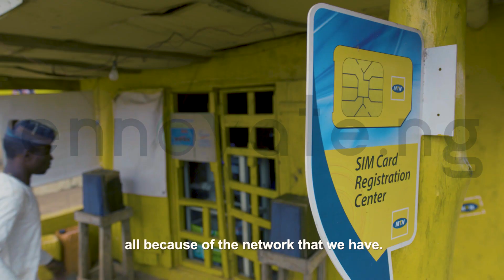Huawei Ruralstar - Connecting the Unconnected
A large population of people living in rural communities across the globe are unconnected. MTN partnered with Huawei to deliver an innovative cost saving solution known as Huawei Rural star, which uses a relay based on 4G technology to realize data transmission instead of expensive satellites and microwave, making it the ideal solution for rural communities across Africa.